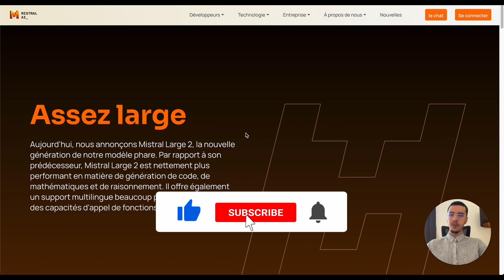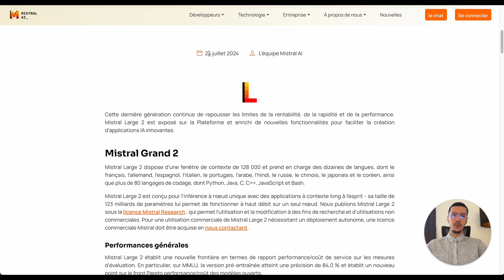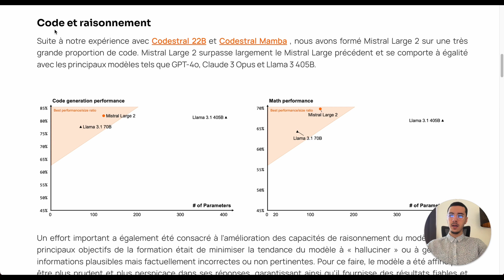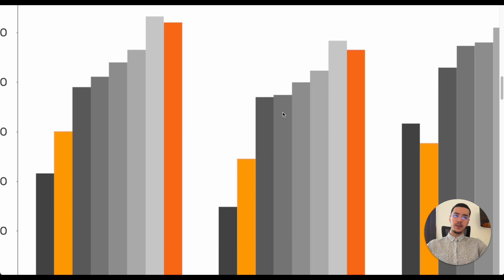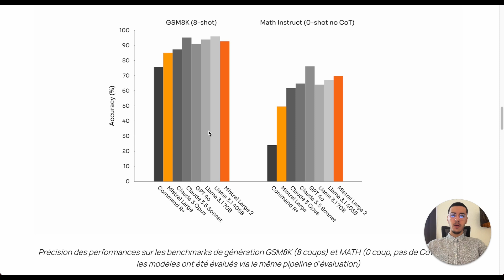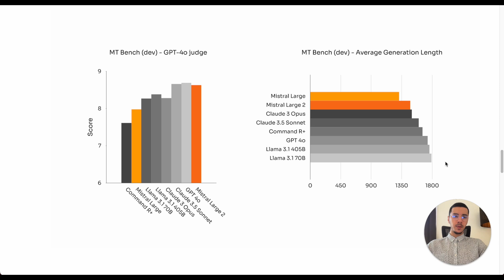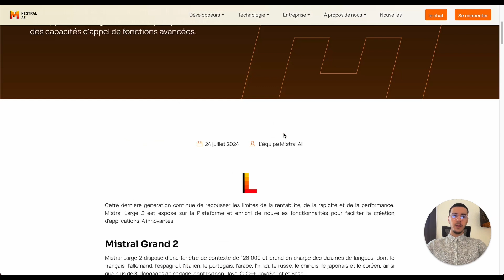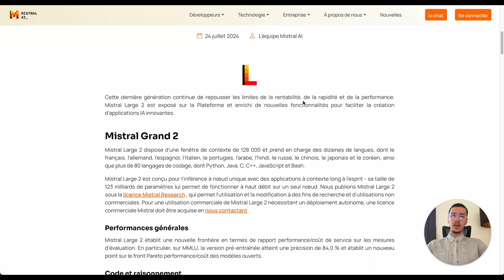Pourquoi je dis NON à Mistral Large 2 (et pourquoi vous devriez aussi)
Analyse rapide et brutale du nouveau modèle IA Mistral Large 2 qui est bien plus performante que Mistral Large. Découvre si ça vaut le coup de l'utiliser.

📱 PLAN DE LA VIDÉO :

0:00 - Introduction et Présentation du Mistral Large 2
0:21 - Comparaison avec le Prédécesseur
0:44 - Performance en Génération de Code et Raisonnement
1:08 - Support Multilingue et Fenêtre de Contexte
1:36 - Paramètres et Performance Générale
2:00 - Analyse de la Performance sur MMLU
2:27 - Comparaison avec les Autres Modèles
2:46 - Précision et Accuracy des Modèles
3:10 - Analyse des Modèles Concurrents (GPT-4o, Claude 3, etc.)
3:32 - Comparaison des Performances des Modèles
4:01 - Performances en Codage et Langages de Programmation
4:26 - Utilisation des Modèles pour le Codage
4:52 - Performance et Expérience Utilisateur
5:08 - Précision des Modèles et Benchmarks
5:34 - Performance Mathématique et Instructions
5:58 - Conclusion et Recommandations
7:05 - Calendrier des Disponibilités des Modèles
7:27 - Conclusion Finale et Appel à l'Action

💬 Partage tes expériences dans les commentaires !